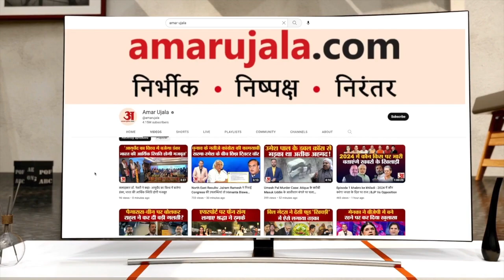Top 10 News: CM Nitish की Mallikarjun Kharge और Rahul Gandhi से मुलाकात बेहद अहम समेत Top 10 News